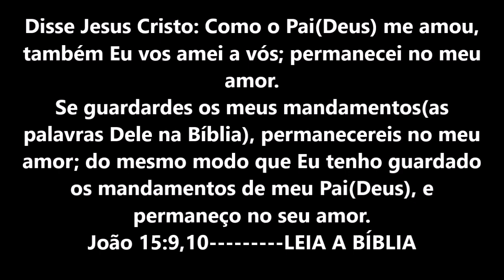Máscara de Tecido com Molde e Passo a Passo